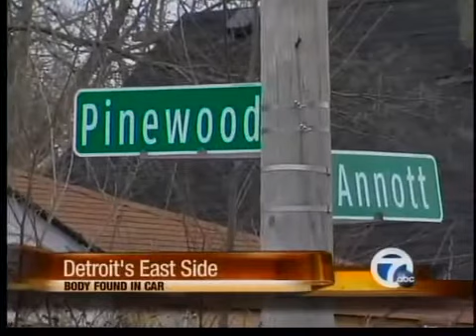Body of woman found in Mercedes-Benz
The body of a Grosse Pointe Park woman was found in her car, in Detroit.